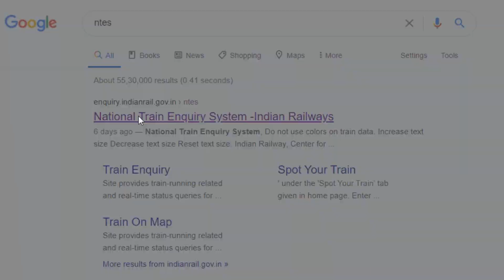3 TRAINS SAME TIME | ONLY 2 TRACKS | Who goes First ? Indian Railways New Electric Link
1.  Canon SX70 IS

2.   Hero 5

3. Insta 360 one x

4. CANON ixus 120 is